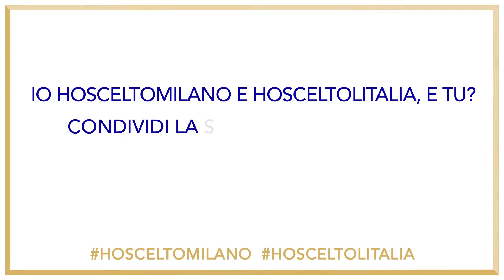IL PAGANTE per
HOSCELTOMILANO è un racconto di storie di persone. C’è chi l’ha scelta per lavorare, per studiare o creare una famiglia. C’è chi vi è nato e l’ha scelta restando o tornando a viverci. Il Pagante, Gruppo Musicale, ci ha raccontato il suo “HOSCELTOMILANO perché" e hanno usato degli aggettivi per descriverla: BELLA, VELOCE, SMART, DINAMICA, AFFASCINANTE, FISCALE, FRENETICA E COSMOPOLITA. Io HOSCELTOMILANO HOSCELTOLITALIA, e tu?